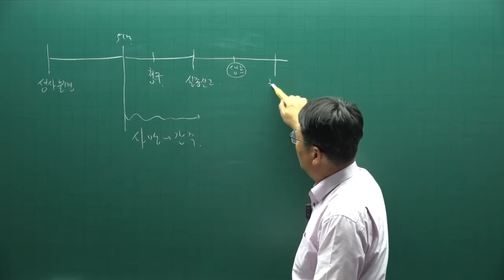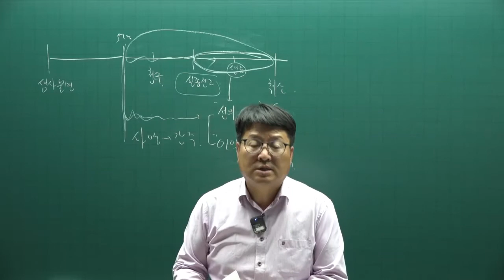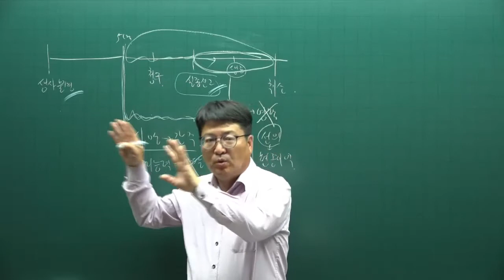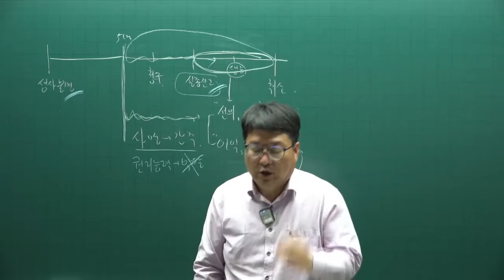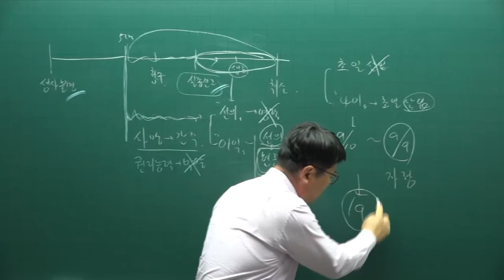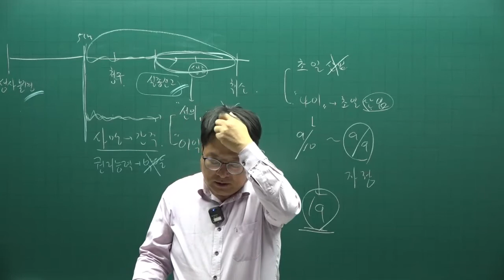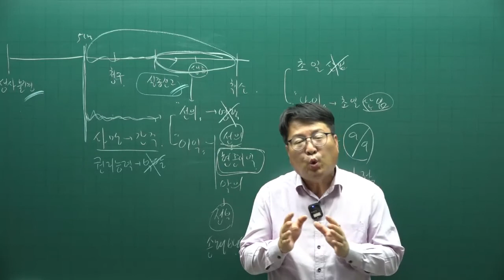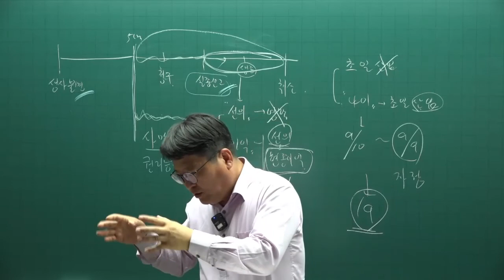[주전무] 2022년 주택관리사 민법 기출문제풀이과정 5강